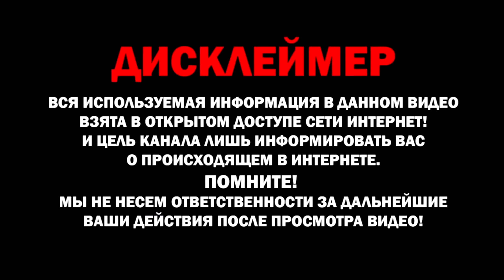Голубое такси. (У тебя на ресницах серебрились снежинки...)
Автор музыки и текста неизвестен.
Автор клипа, аранжировка и исполнение-Андрей Гаранин.
Любые совпадения с реальной жизнью случайны.
Данное видео не имеет цели оскорбить кого-либо и несет
 только развлекательный характер, все материалы взяты
из открытого доступа в интернете и использованы в
допустимых формах. Все персонажи вымышлены и действия
происходят в параллельной вселенной, не воспринимайте
все всерьез.